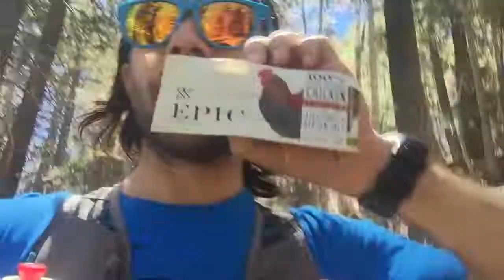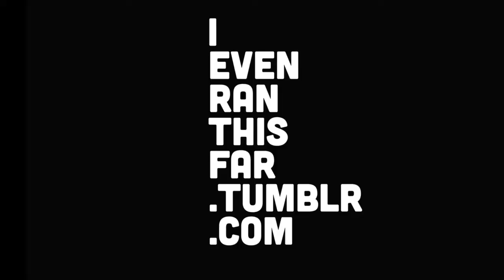Reviews On The Run 2 // Epic Bar Chicken Sriracha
Get the advice on what food to use in your next ultra from someone currently running an ultra. This week, Epic Bar's Chicken Sriracha

**NOTE: After I got home I noticed this in the description on TheFeed.com: "Epic Bars are heavy, and we do not suggest eating them during intense workouts. But because of the high protein and fat content they make great recovery, and great meal replacements." Whoops.